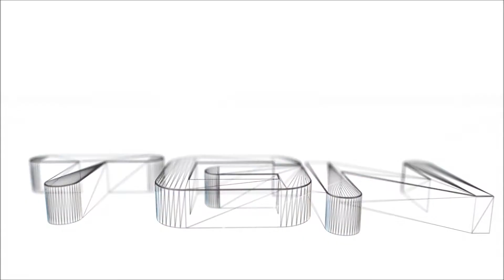Team Arena: Two Metas Ahead vs Premade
Caught this one last night of the team Two Metas Ahead taking on a premade found in the team queue. Pretty decent match. Just as a note as well Im starting to move to uploading the VoDs manually instead of doing it from twitch, sorry if there are any oddities in the video as I had to render it myself, looking to pick up Sony Vegas so I dont have to do this through Movie Maker.